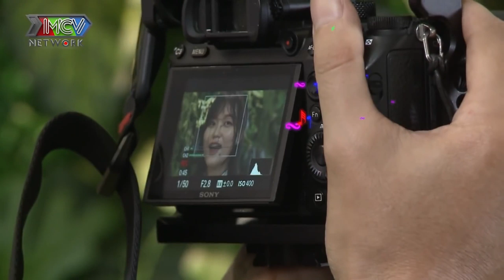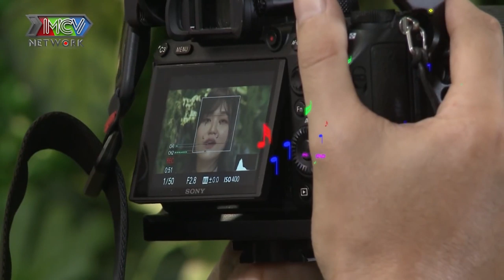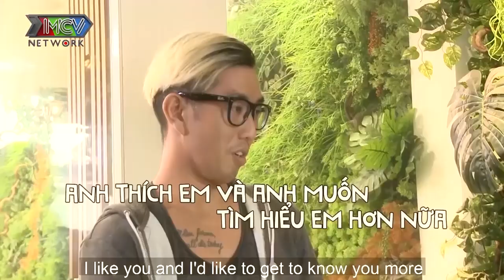MÌNH HỢP NHAU ĐẾN NHƯ VẬY cô gái đa tài TIẾC NUỐI vì lỡ mất cơ hội hẹn hò cùng chàng VIỆT KIỀU ÚC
“Bà mối” Cát Tường có cơ hội thể hiện sự mát tay của mình khi mạnh dạn se duyên người tham gia với “người lạ” mà họ ấn tượng ngay từ cái nhìn đầu tiên. Và ai sẽ tìm được tình yêu của mình khi chủ động bước ra đường tìm người thương? Nếu cả 3 cơ hội hẹn hò cùng người lạ đều “tan biến” thì còn điều gì bất ngờ đằng sau?